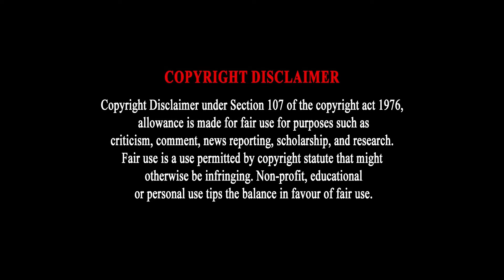777 Charlie Movie Climax Scene | Reaction | Part 8 | Review | Rakshit Shetty | Kiranraj K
777 Charlie Movie Climax Scene | Reaction | Part 8 | Review | Rakshit Shetty | Kiranraj K